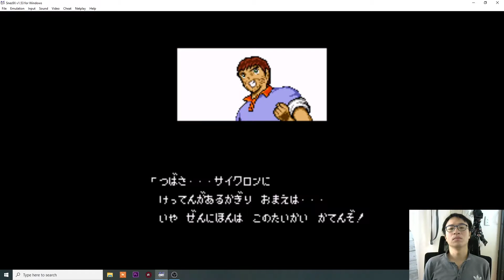Japan's Tsubasa defeated England's Robson and Lorimer - Captain Tsubasa 3 Super Famicom #20